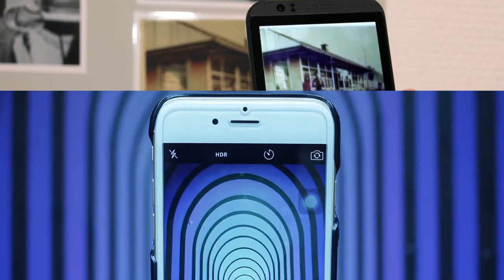Better Photos with Photofund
Photofund.co.uk provides you with the toold and resources to enable to to make better use of your Mobile phone photos